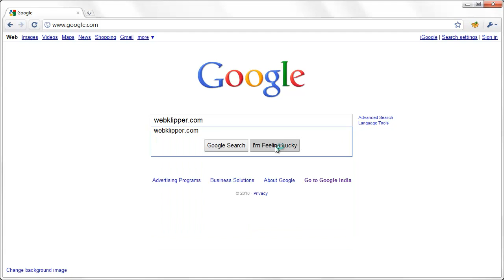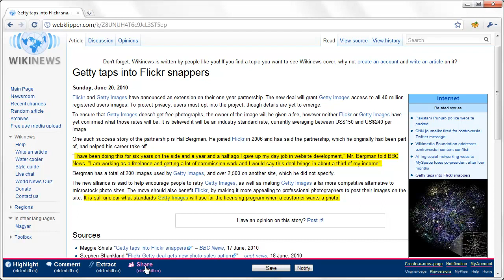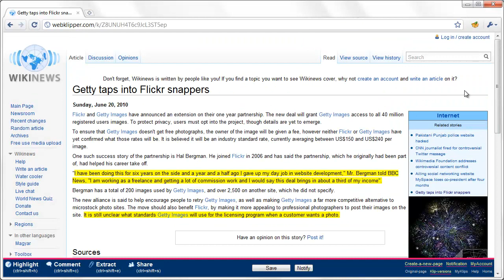How to Annotate Webpages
Add highlights and comments to any web page. Share the highlighted page with your friends.